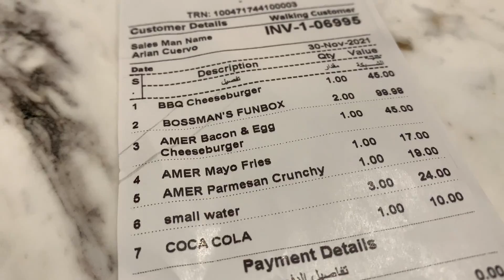The Burgr Factory / Sort Of Random Family Food Vlog Review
Known to its gigantic and delectable burgers, the family tried The Burgr Factory and made our random food vlog review.

We are a Dubai foodie.

Amazon UAE
Amazon US

Amazon UAE
Amazon US

Note: videos were all taken with iPhone XR and Canon 80D and edited in iMovie.

Credit/s:

Sage - Slenderbeats